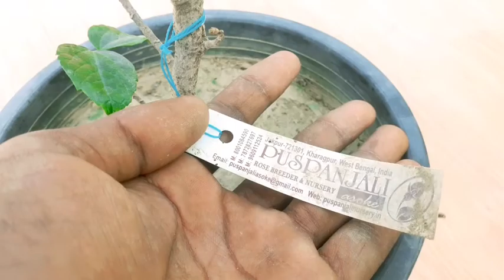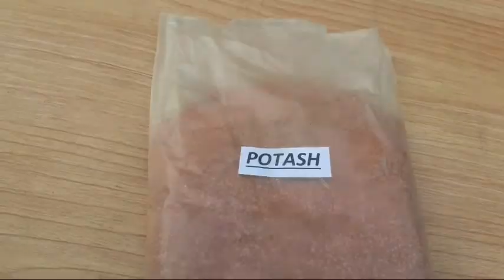Brilliant ideas to Get maxium flowers on hibiscus Plant